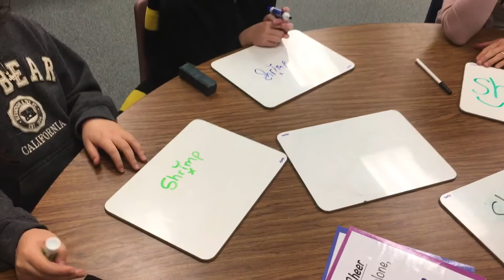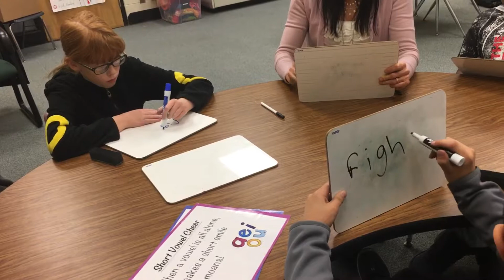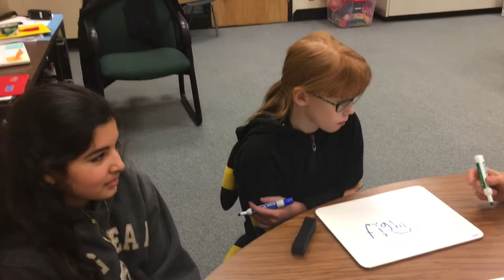Phonics Decoding Long and Short Vowels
Here the kids lead a phonics lesson in Short i and igh vowel patterns